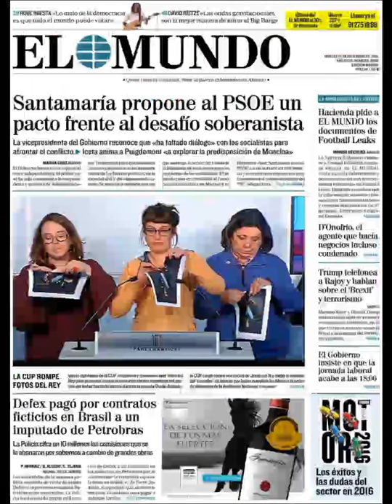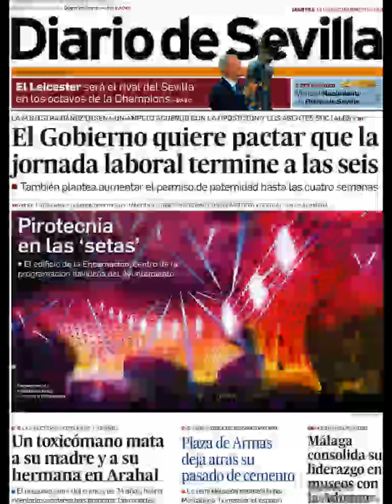Noticias Martes 13 Diciembre 2016 Principales Portadas Diarios Periódicos España Spain News